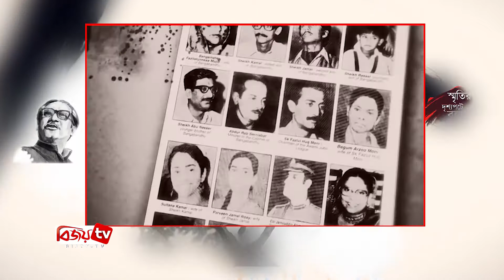মুখোমুখি ফরিদা শেখ | স্মৃতির দৃশ্যপটে বঙ্গবন্ধু | Promo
"Sritir Drishyapote Bangabondhu" is a Bangladeshi television reminisce show in a different method. CREATOR'S STUDIO of "BIJOY TV Limited" originally started this show from 15th August 2019. This program is taped at BIJOY TV studio. Every 15th day of month we tried to launch a new episode of "Sritir Drishyapote Bangabondhu".

This content is Copyright to "BIJOY TV Limited". Legal action will be taken against those who violate the copyright of the following material presented. This Visual and Audio Element is Copyrighted Content of "BIJOY TV Limited".